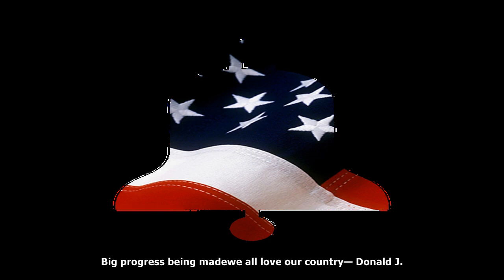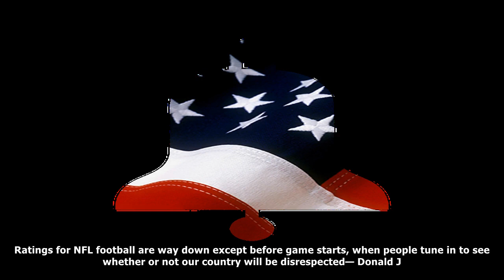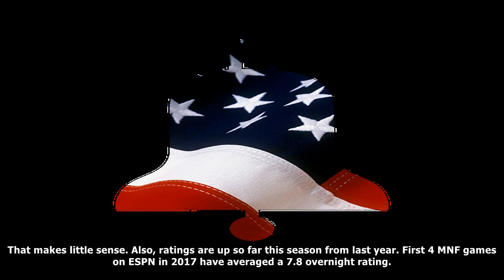[Daily News] Donald trump applauds 'great anger' from 'booing' fans at cowboys-cardinals game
Donald trump applauds 'great anger' from 'booing' fans at cowboys-cardinals game